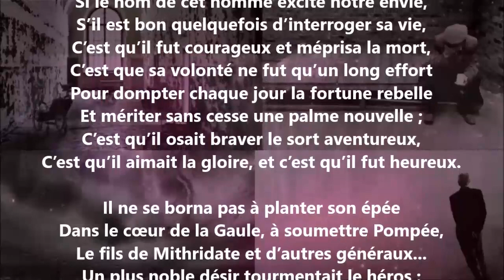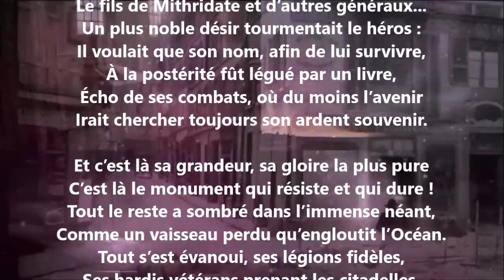Devant un vieux bronze II - Hippolyte Buffenoir lu par Yvon Jean